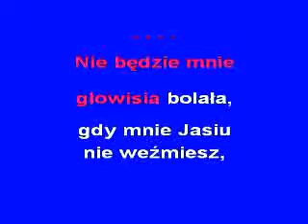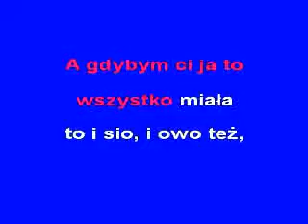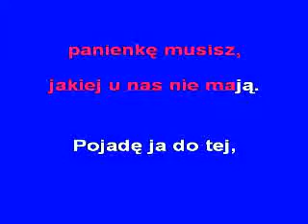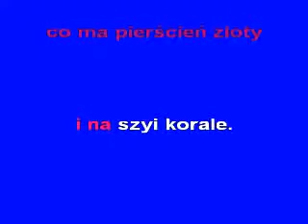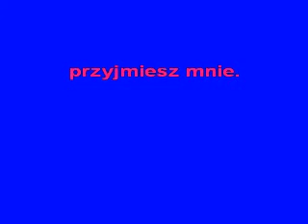GŁOWISIA - KFN- glezmann1